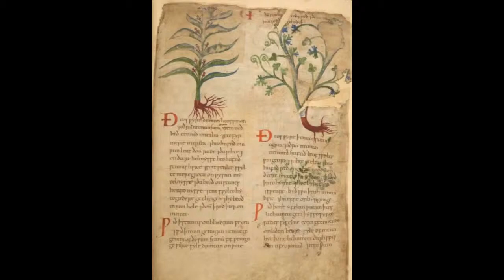Litospermon: the Old English Herbarium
An entry from the Old English Herbarium: 'This plant, which one calls litospermon, and by another name sunseed, grows in Italy, and best in Crete, and it has bigger leaves than rue, and straighter ones, and on its highest point it has round, white stones, like pearls, the size of peas, and they are the hardness of a stone.'

This video is linked to my For the Wynn blogpost, 'A treasure-chest of pearls'

Images from London, British Library Cotton MS Vitellius C III, ff. 73r, 37r, 20r, 41r; Harley MS 585, f. 97r.

Text from Hubert Jan de Vriend, The Old English Herbarium and Medicina de Quadrupedibus, Early English Text Society, o.s. 286 (Oxford: Oxford University Press, 1984), p. 226.